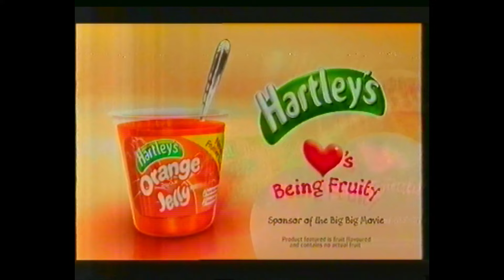June 2011 RTE One Adverts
Tape 33 Part 2
Adverts from the broadcast of Meet the Robinsons